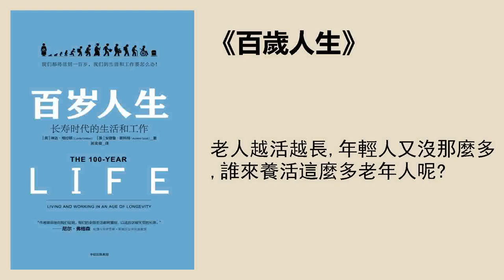社科 |《百歲人生》：長壽時代的生活和工作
老人越活越長，年輕人又沒那麼多，誰來養活這麼多老年人呢？
聽書筆記
《百歲人生》的作者是倫敦商學院的兩位經濟學教授琳達·格拉頓和安德魯·斯科特。在這本書中，他們並沒有教你怎麼養生，也不是教你如何過好退休後的生活，而是綜合應用了經濟學、心理學和社會學的知識，對未來人生的場景進行了極具穿透力的描繪，還對長壽人生做了充滿智慧的設想和規劃，並提出了很多超前的建議。
第一個問題：長壽時代，人們會面臨哪些問題呢？
作者斷言：在未來，最大的變化莫過於傳統的三段式人生將逐漸消亡，你會迎來多階段的人生。
第二個問題：未來的人生是怎樣的呢？
未來的人生不再是現在的三段式，教育、就業、退休單向線性發展，而是有多種可能，多種組合方式。
1.在未來，可能會出現專門探險的人生階段。
2.很多人會放棄傳統的職業道路進行創業。
3.組合職業會更流行。
構建多階段的人生，還需不斷增強自身的無形資產。
1.生產資產。生產資產是指可以提高工作生產力、促進收入增加和職業前景發展的無形資產。主要包括知識和技能等。
2.活力資產。在未來，身心健康是至關重要的無形資產。因此，人們需要維持積極的家庭、夥伴、同事關係，保持良好的身心狀況。
3.轉型資產。轉型資產是指對自我的認知和對新經歷的開放態度等。在多階段的人生中，人們將經歷大量的轉型。
第三個問題：如何在未來安排好人們的工作和生活？
1.要做好長壽人生下的財務規劃。
（1）這就需要你學習一些金融財務知識，提高財務素養。
（2）你有必要對自己的財務狀況有充分認知，還要瞭解自己未來的需求。
（3）你還要學會理財。
2.重視長壽人生下的時間問題。
（1）工作時間變短了，人們反而越來越忙了。
（2）工資越高，工作的時間反倒越長。
（3）空餘時間變多了，人們休閒的時間卻變少了。
3.是要做好長壽人生下的人際關係規劃。
解讀 | 譚笑
清華大學科學哲學博士，首都師範大學副教授。青年燕京學者培育對象、入選北京市優秀人才計劃、北京市青年拔尖人才計劃。著有《科學修辭與科學史》一書及多篇學術論文。
播音 | 賈逢韜
策劃編輯 | 左宓